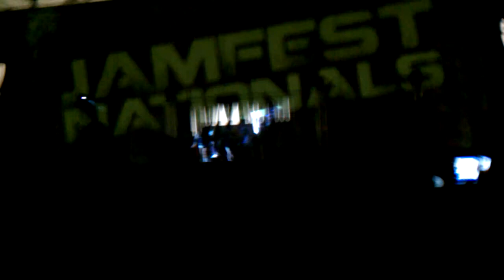Shamrock White diamonds~last comp of season